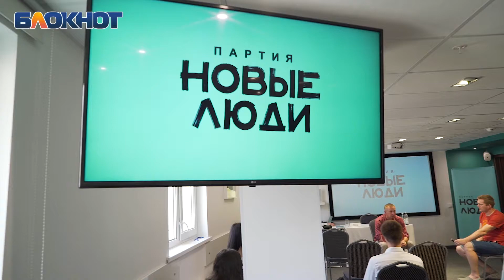Партия «Новые Люди» в Краснодаре